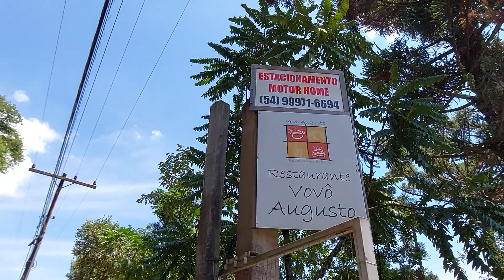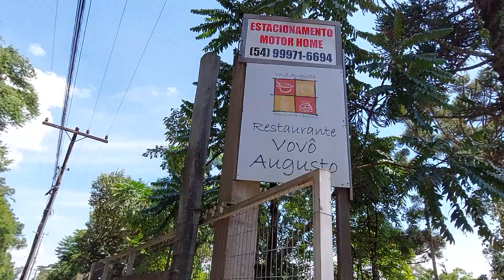Bairro Juriti - Nova Petrópolis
Oiê, tudo bem com vocês? Espero que sim!!!

 Venham acompanhar comigo um pouco do bairro Juriti em Nova Petrópolis.

Aproveitem para curtir, compartilhar, comentar e se inscrevam nesse canal para não perderem nenhum vídeo!!

Gratidão e obrigada pela companhia!🌸🌸